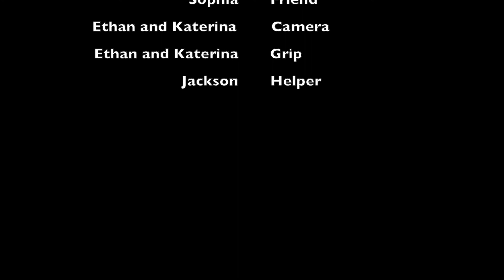Film 1 JACKSON Sophia Jonah